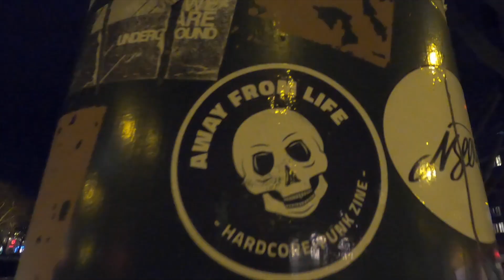Dusseldorf de Crăciun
Am dat o tură imediat după Crăciun prin Dusseldorf. Am mers prin târgul de Crăciun și puțin prin oraș. Hai cu mine!
Iar dacă v-a plăcut acest vlog îl puteți da mai departe printr-un simplu share, like, ce vreți voi. Dar numai dacă v-a plăcut! Pace!